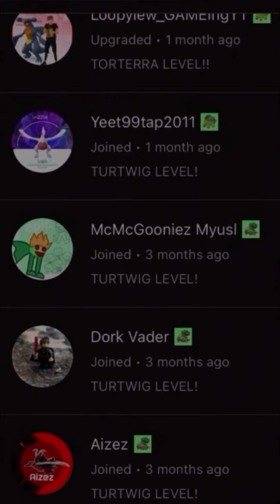DRAMPA RAID BATTLE! Is He Good?